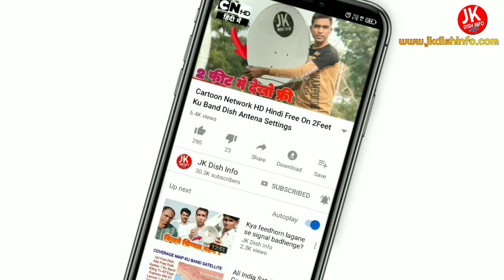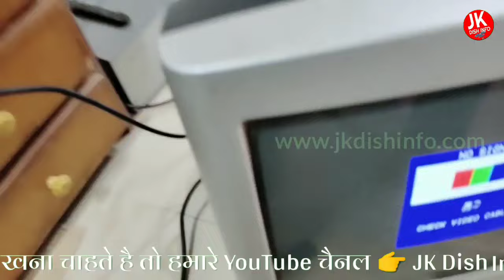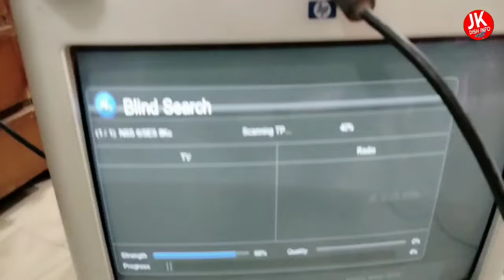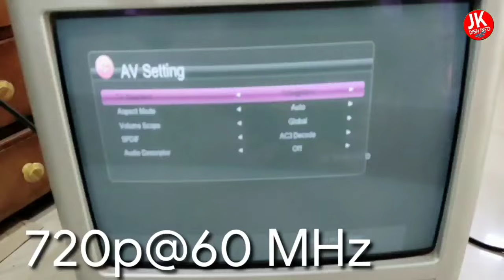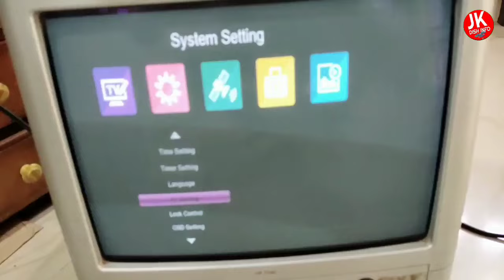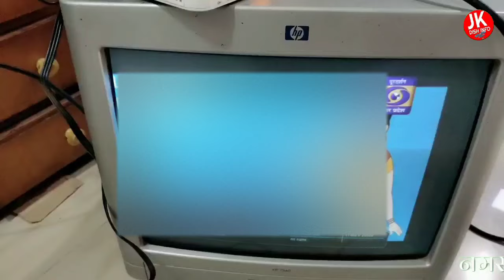Convert Monitor to TV Only Rs. 220 || VGA to HDMI convertor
About Video:
How to use CRT Monitor as TV|पुराने कम्प्यूटर के मॉनिटर को टीवी कैसे बनाए
Make TV From Old CRT Monitor Use olso  Video With Free DTH Box

vga to hdmiconverter india, vgatohdmi best buy, technical, does vga to hdmi work, 15 pin vga to hdmi, mini vga to hdmi converter, vga to av converter, vga to hdmi converter box, how to make a vga to hdmi cable
Make TV at home.
In the video i have showed u some amazing trick Best use of an oldCRTmonitor. Convert your pc monitor into a TV and enjoy. You can also connect your gaming console through VGA on the monitor.
Best uses of an old pc computer monitor. Watch tv on your pc. You can also use led, lcd or TFT monitor for this project. | used Free dish hd stb to watch fta Channels.